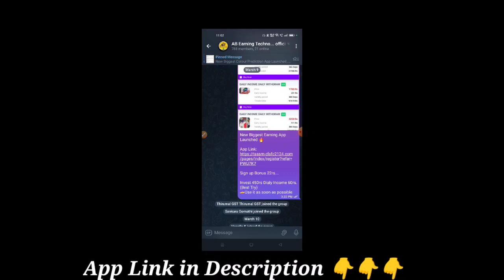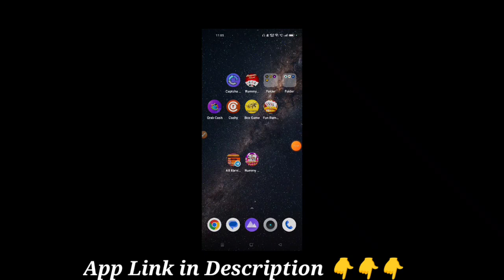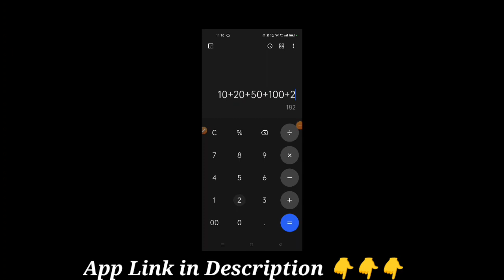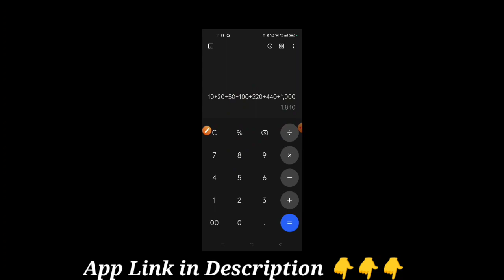Dragon vs Tiger Unlimited Earning Trick(Live Game Play)|Dragon vs Tiger Tricks|100% Profit/No Loss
workfromhome2020, online jobs in tamil, online jobs for students to earn money, how to earn money without investment in